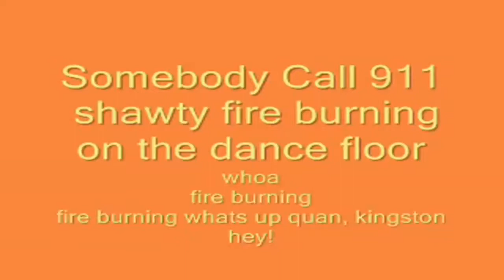Brothers In Arms 3 Highlight FIRE BURNING XD